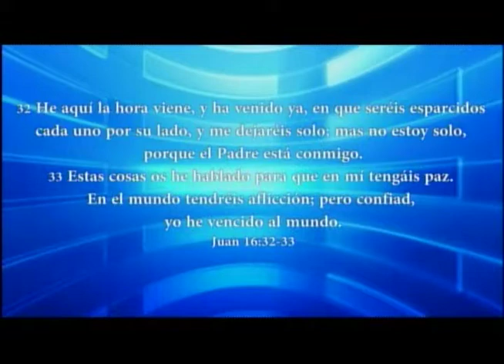HNO. PUERTAS | CUIDADO CON LO QUE ORAS | LOS MATUTINOS | LUZ TV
Al acercarnos en oración a Dios, debemos ser trasparente.